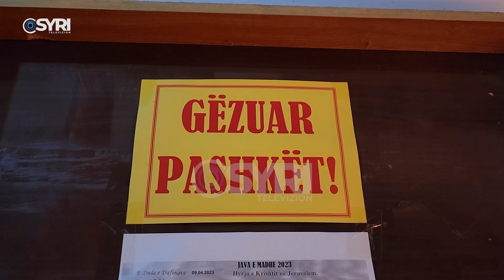Besimtarët ortodoksë kremtojnë Pashkën, mesazhe shprese dhe dashurie